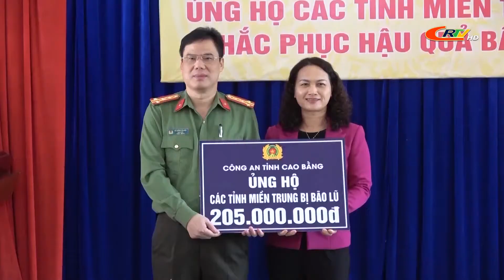ĐẠI ĐOÀN KẾT CÁC DÂN TỘC TỈNH CAO BẰNG 5/12/2020